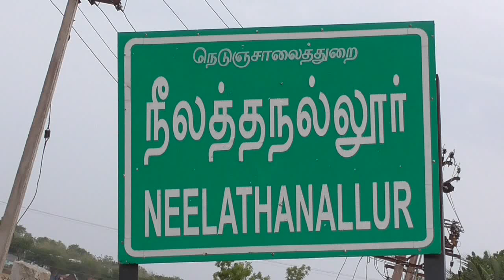Kumbakonam News Aug 2018 Minister Duraikannu Flood Review 01 by Media R Prabakaran on 17 08 18